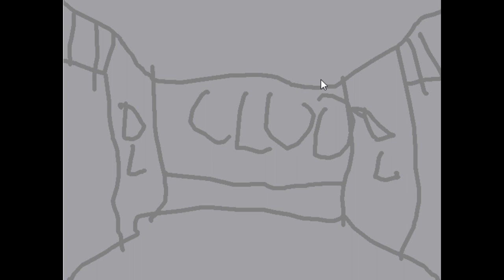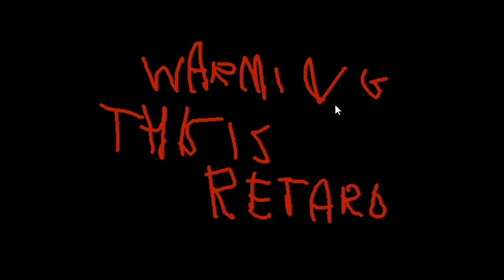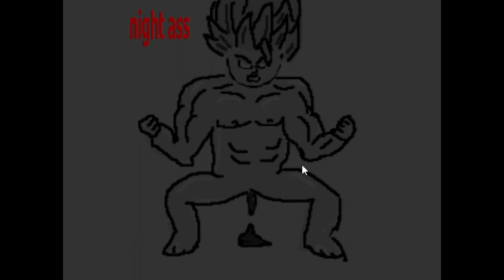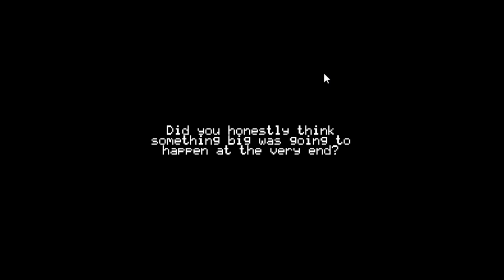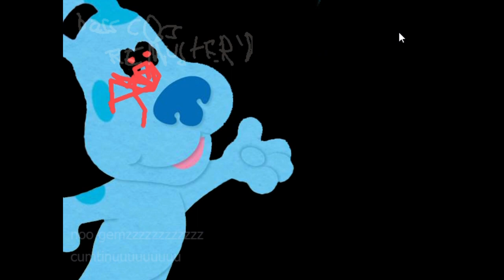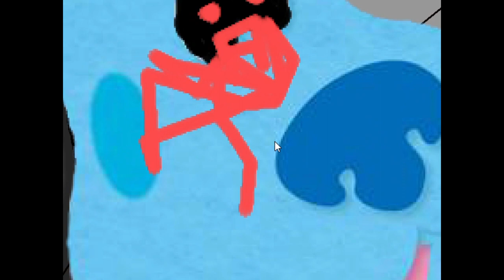Feev Neets At Blees Clees - Complete Colluction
Hey guys! Two videos, in one day. I know, I could have saved this for tomorrow, and  you are right, but I am going to be working on my channel trailer tomorrow through Thursday. I will tell you if it wont be, but I plan on uploading it on Friday.  Feev Neets At Blees Clees is so funny, please go download the game, and support the developer!

Shoutout - tihatme yes - He has helped me a lot on discord and YouTube, he is my first stream mod. Thanks!

Advice - Actually watch my channel premiere on Friday please it would mean so much to me if the launching of my trailer was viewed by you OG fans first!